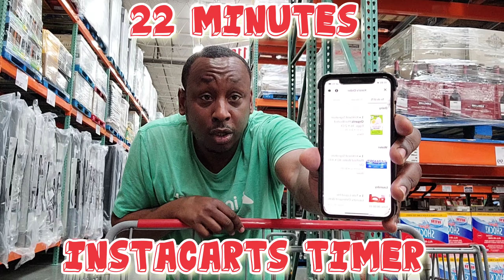IN INSTACART 30 DOLLAR IN 30 MINUTES | EARN 30$ IN INSTACART WITH JUST 30 MINUTES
Instacart was founded in 2012 by entrepreneur Apoorva Mehta, a former Amazon.com employee.[8][9][10] Apoorva was born in India and moved with his family to Canada in 2000.[11][12] He studied engineering at the University of Waterloo and graduated in 2008.[13] He was a participant in Y Combinator's Summer 2012 batch, which eventually led to the creation of Instacart.[14] In 2013, Mehta was included on the Forbes 30 Under 30 list.[15] Apoorva previously worked at BlackBerry, Qualcomm, and then Amazon as a supply chain engineer, where he developed fulfillment systems to move packages from Amazon's warehouses to customers' homes.[16] He left Amazon in 2010 to attempt to start his own business.[17] Before founding Instacart, Apoorva had tried to start at least 20 other services.[15][8] He tried building an ad network for social gaming companies, and developing a social network specifically for lawyers, among other start-ups.[18]

Instacart originally launched in San Francisco.[19][20][21][22] By April 2015, the firm had about 200 employees. It introduced a new policy around June allowing some shoppers to choose to be part-time employees, starting with Chicago and Boston[23][24] and extending its offer to shoppers in Atlanta, Miami, and Washington, D.C. the following month.[25]

In September 2016, the company announced an expansion to its zone on the north side of Chicago.[26] In October 2016, it announced the expansion of coverage areas in Orange County, California,[27] and Minneapolis.[28] In November 2016, the company changed its policy and removed the option to leave a gratuity in exchange for a service fee that would be used to pay workers instead. Backlash against the policy from customers and some shoppers forced the company to reinstate the option only weeks later with modifications that placed the tip under the service fee section on a separate page.[29][30]